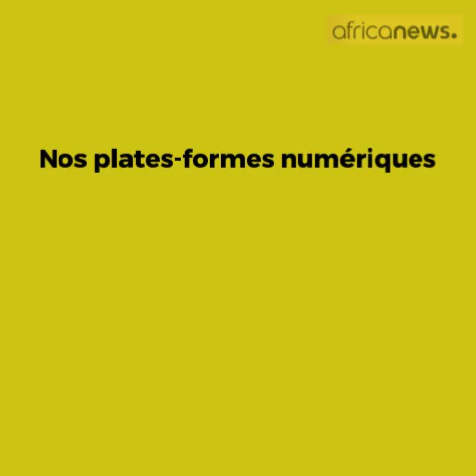CAN 2019 : les stars locaux à suivre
Même s’ils n’évoluent pas dans des grands championnats hors du continent, ces joueurs qui font la fierté de certains clubs africains sont des purs talents que pourront découvrir les amoureux du ballon rond.